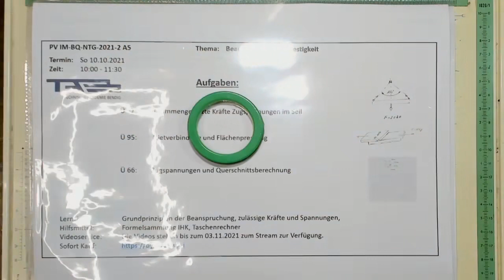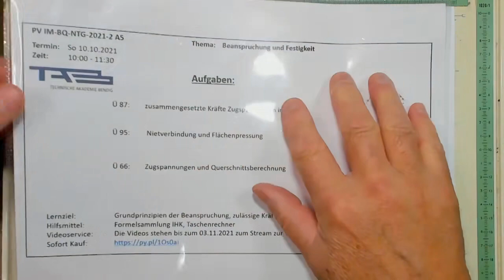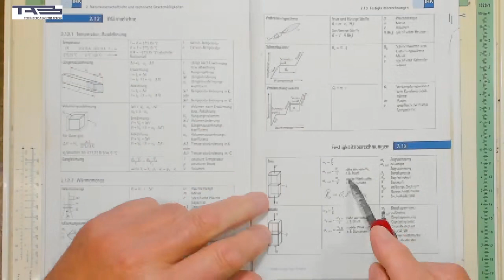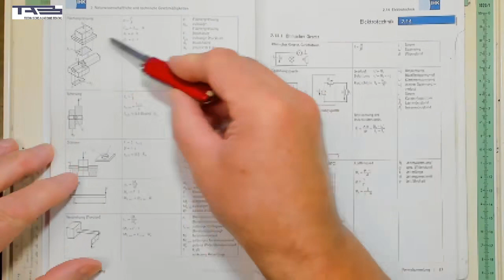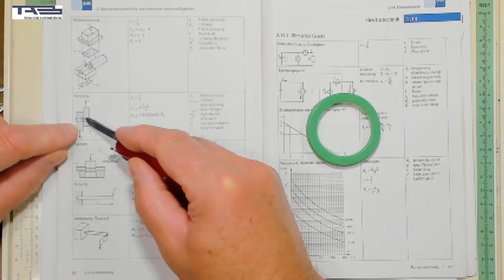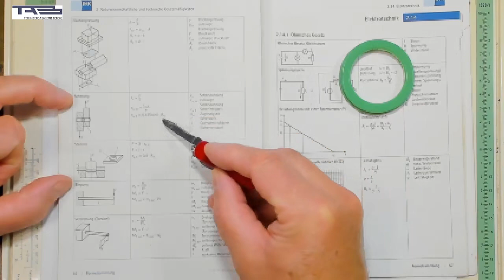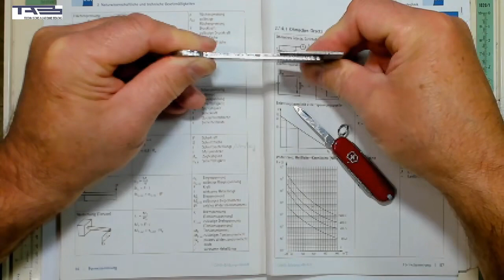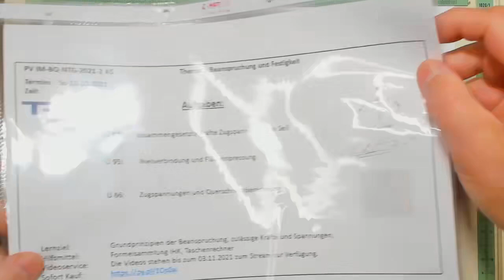PV IM BQ NTG 2021 2 A5 Kräfte intro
hier einmal das Intro zu unserem Sonntagsfrühschoppen zu unseren sieben (Kräfte- Bewegungslehre- Wärmelehre- Elektrotechnik- Beanspruchung und Festigkeit- Energie- Statistik) Themenfeldern zur Vorbereitung auf die NTG Prüfung.
die Übungsaufgaben sind als Aufgabenpool mit insgesamt 133 Aufgaben mit Videolösungen und Lösung später auf unserer Internetseite käuflich zu erwerben- das Beste zur Vorbereitung auf die NTG Prüfung Industriemeister Metall